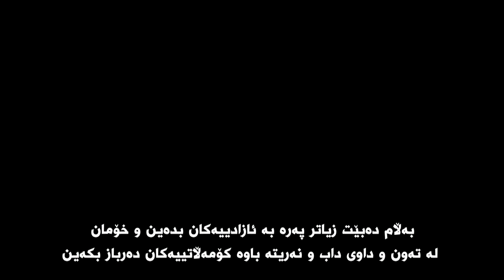وتەی سەرۆک کۆمار لە دوانزەهەمین كۆنگرەی نێودەوڵەتی بۆ بەرەنگاربوونەوەی توند و تیژی دژی ژنان - ژێرنوش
سەرۆك كۆمار: یاسای ژنان و كچانی رزگاربووی ئێزدی لەلایەن ئەنجومەنی نوێنەران پەسەند و فراوانتر بکرێت، هەڵبژاردنی پێشوەختەی پاك و بێگەرد و ئازاد ئەنجام بدرێت دوور لە سەپاندنی ھێز و ساختەكاری و فرتوفێڵ
2020/09/19

سەرۆك كۆمار د. بەرھەم ساڵح، ئەمرۆ شەممە ٢٠٢٠/٩/١٩ لە بەغدا وتەیەكی لە دوانزەهەمین كۆنگرەی نێودەوڵەتی بۆ بەرەنگاربوونەوەی توند و تیژی دژی ژنان پێشكەشكرد.

سەرۆك كۆمار لە وتەكەیدا جەختیكردەوە لە جێبەجێكردنی یاساكانی توند و تیژی دژی ژنان و درێژەدان بە یاسادانان لەو رووە و داواشیكرد پەسەندكردنی یاسای ڕزگاربووانی ژنانی ئێزیدی تەواو بكرێت كە لە سەرۆكایەتی كۆمارەوە نێردراوە بۆ ئەنجومەنی نوێنەران، هەروەها فراوانتر بكرێت بۆ ئەوەی توێژەكانی دیکەش لە خۆ بگرێت، سەرۆک بەرھەم ڕاشیگەیاند لە پێگەی فەرمی خۆی و هەوڵە تایبەتەكانی بەردەوام بێت بۆ زامنكردنی مافی ژنان لە عێراقدا.

سەرۆك كۆمار دووپاتیشیكردەوە لەسەر پێویستی كاركردن بۆ گێڕانەوەی شكۆی دەوڵەت و سەپاندنی یاسا، هەروەها بەجێگەیاندنی چاكسازی و رەخساندنی دۆخێكی سیاسی گونجاو، ئەمەش بێ بوونی ویستێكی سیاسی لێبڕاوانە بەدینایەت لەوەی بتوانین هەڵبژاردنێكی پێشوەختەی پاك و بێگەرد و ئازاد ئەنجام بدەین كە بەدوور بێت لە دەسەڵاتی خۆسەپاندن و ساختەكاری و فرتوفێڵ، بە جۆرێك بتوانێت بێ هیچ دەستتێوەردانێک،گەرەنتی بداتە گەلی عێراق لەوەی ئازادانە چارەنووس و ئایندەی خۆیان دیاری بكەن، لەمەشەوە بتوانین ئەو كەموكورتییە بونیادگەراییانە چارەسەر بكەین كە لە سیستەمی سیاسی وڵاتەكەماندا بوونیان هەیە.

سەرۆک کۆمار راشیگەیاند : دڵنیاتان دەكەمەوە كە خەمسارد و بێباك نابین لە بەرامبەر لە لێپێچینەوە لە گەندەڵكاران و ئەوانەش كە ئەیانەوێت بەربەست لە بەردەم كۆششەكانی بونیاتنانەوەی دەوڵەتدا دروست بكەن؛ دەوڵەتێكی تواناداری خاوەن سەروەری تەواو كە بتوانێت یاسا بسەپێنێت و خزمەتی هاوڵاتییان بكات و دەرامەتەكانی ئەم وڵاتەش بخاتە خزمەت هاووڵاتییەكانییەوە.

ئەمەش دەقی وتەكەی سەرۆك كۆمارە: